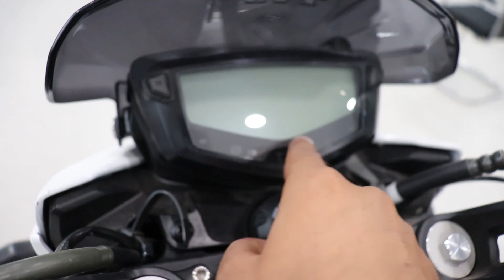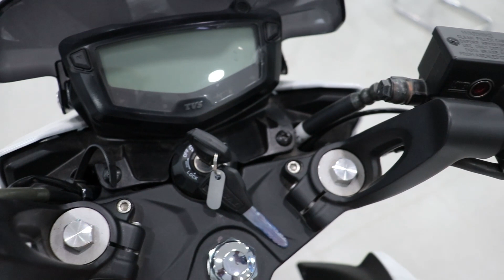New Apache RTR 200 4V (Race Edition 2.0) With Dual Channel ABS Update 2019 || Complete Review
हेलो दोस्तों स्वागत है आपका  एक बार फिर से  नए  वीडियो में  नए बाइक के साथ जिसमे आज हम आपके लिए ले कर आये हैं  TVS APACHE 200 4V RACE ADITION  2.0  आज  इसके बारे में कम्पलीट जानकारी देंगे तो वीडियो को अंत तक जरूर देखे  हमे उम्मीद है आपको वीडियो पसंद आएगी।